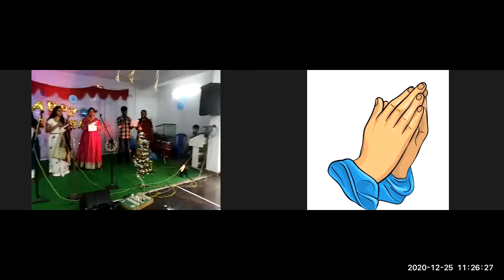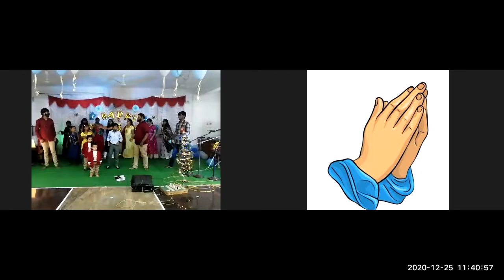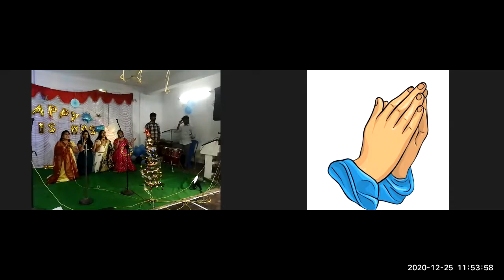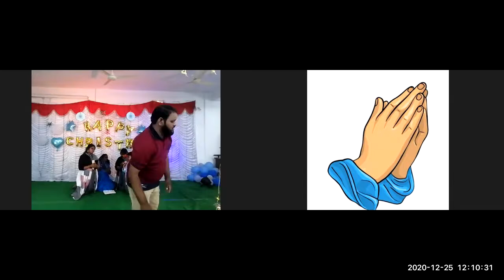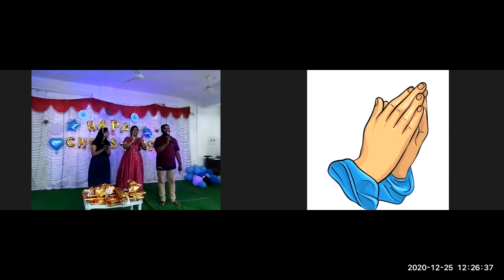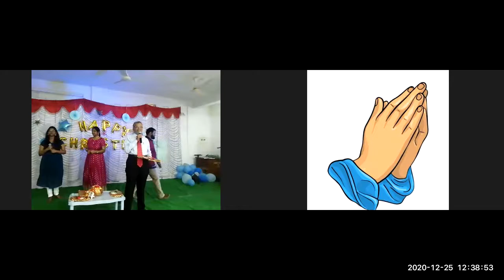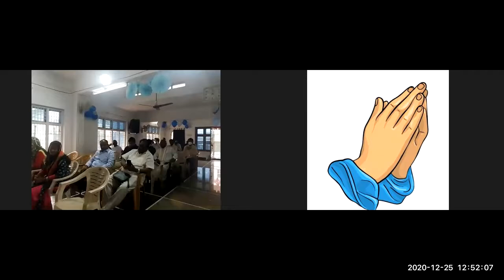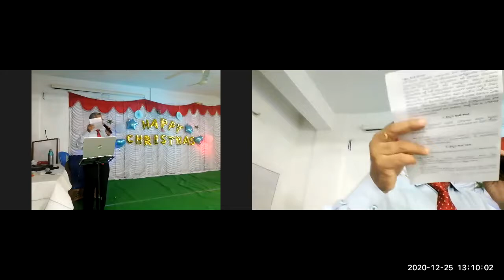2020 DEC 25TH CHRISTMAS SERVICE~ MESSSAGE~ PASTOR SHALEM ISRAEL